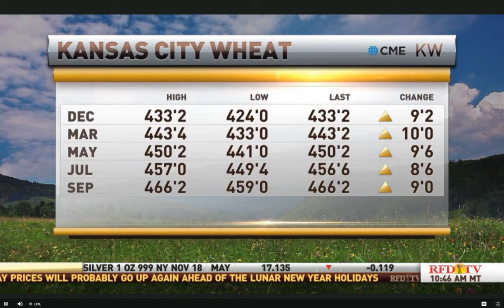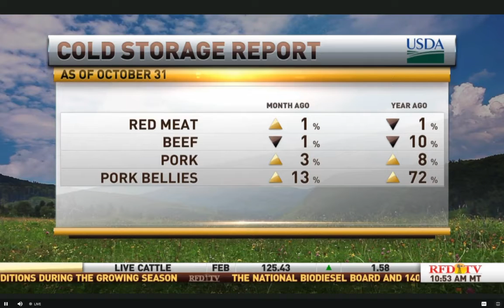Scott Gecas RFD Market Day Report November 25 2019